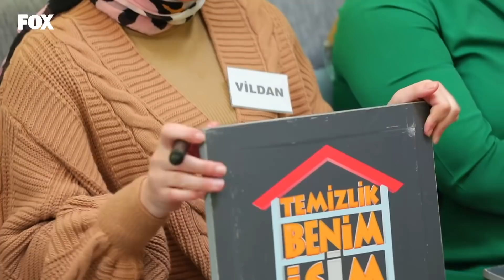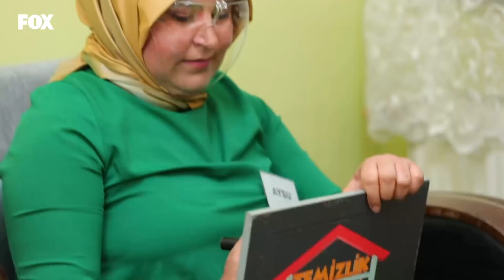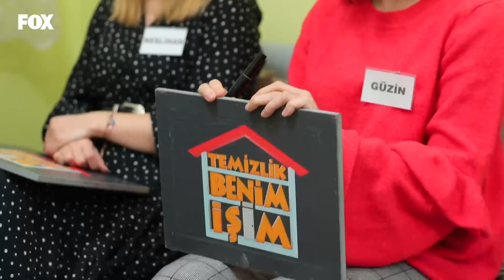Temizlik Benim İşim 318. Bölüm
Temizlik Benim İşim 318. Bölüm (10 Şubat 2021)

Temizlik Benim İşim HD izle!